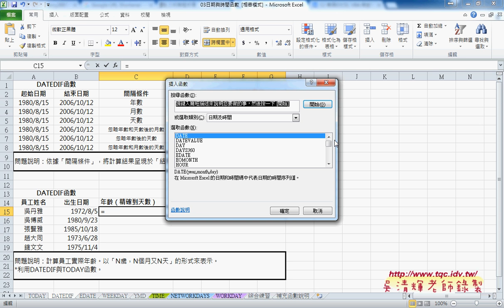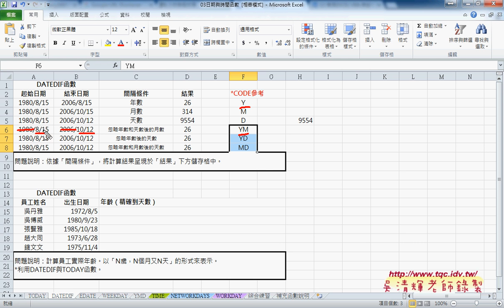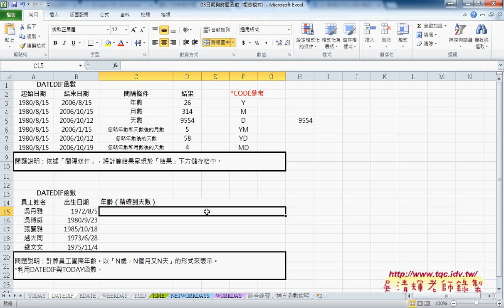02 DATEDIF函數使用說明